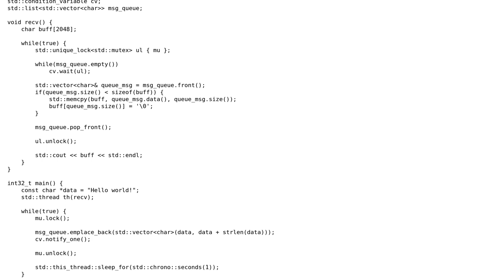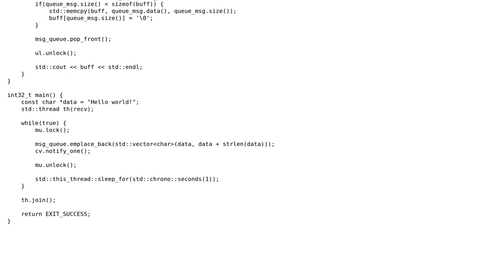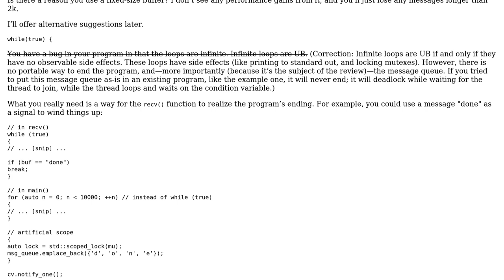Code Review: implementation of Message queue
With thanks & praise to God, and with thanks to the many people who have made this project possible! You are responsible for your own actions.